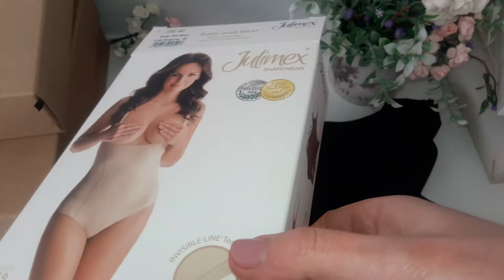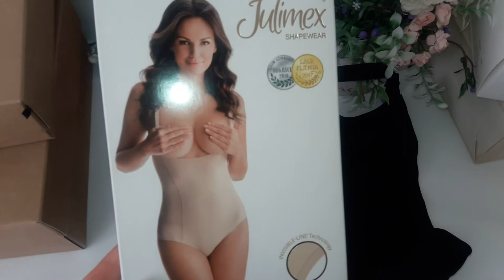Julimex Боди 219 bilizna.in.ua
Производство Польша JULIMEX бесшовное корректирующее боди со специальной обработкой края дополнительные корректирующие вставки для более сильного утягивания убирает живот утягивает талию приподнимает ягодицы застежка внизу регулируется регулируемые бретели ластовица из хлопка силиконовые бретели в подарок ультратонкая обработка края — технология INVISIBLE-LINE® инновационная застежка бретелек прозрачные силиконовые бретели в подарок ластовица — 100% хлопок Боди с открытым верхом: 84% Полиамид, 16% Эластан цвет: бежевый, черный доставка 2-3 дня